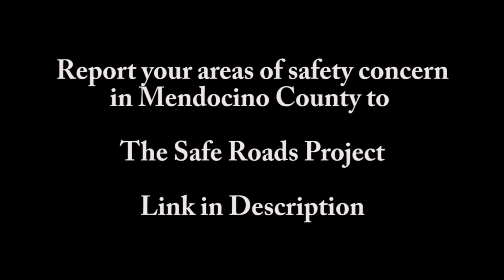Road Bike Bunny Hops over potholes with Polaroid Cube Bicycle Mount.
Two Bunny Hops on my road bike to avoid road pot holes on east side road in Willits, Mendocino County, California.  1 right after the other with our Polaroid Cube camera mounted on the Polaroid Cube Bicycle Mount.  Camera stays in place.

MENDOCINO COUNTY RESIDENTS REPORT YOUR ROAD AREAS OF CONCERN TO THE MENDOCINO SAFE ROADS PROJECT HERE:-

Video filmed on Polaroid Cube Camera.  Edited in Adobe Premiere Elements 15